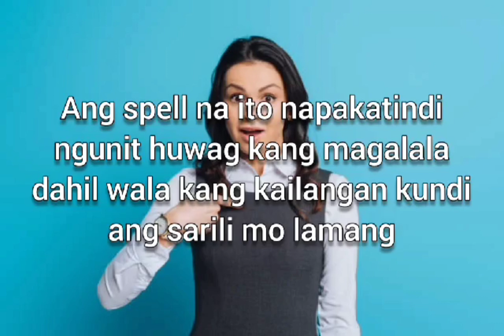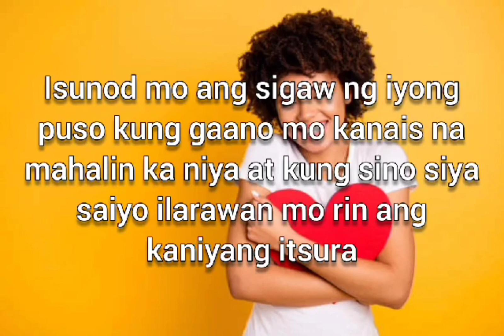Matutupad ang nais mo sa kaniya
Magbabago siya at nanaisin kang makuha.Siguraduhing walang pagdadalawang usio bago ito gawin!

Pinaysatlove.
philippineone foundation